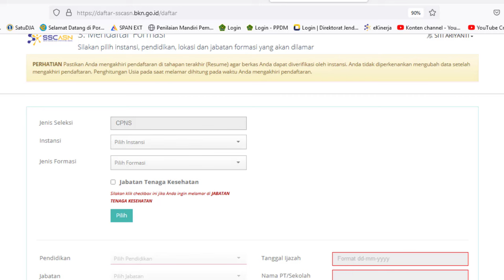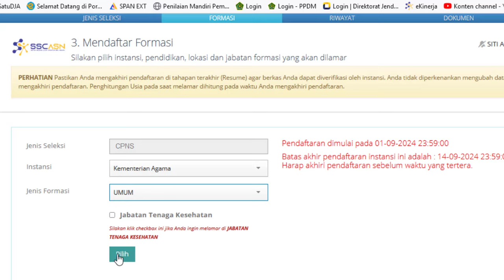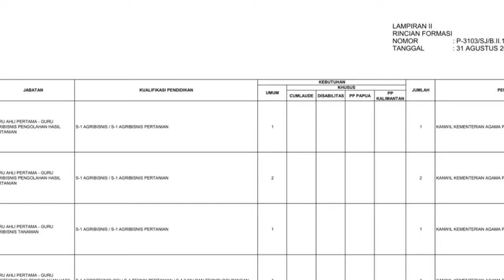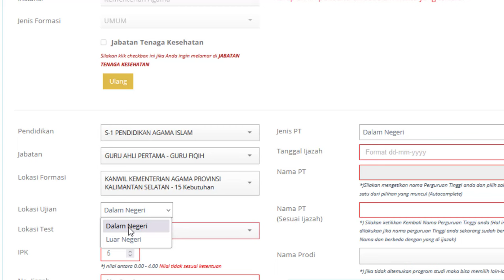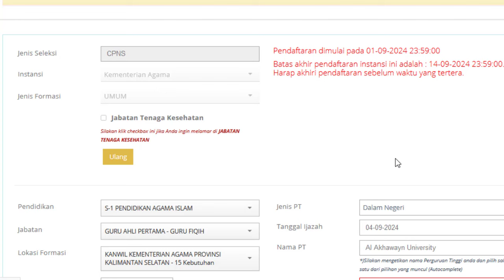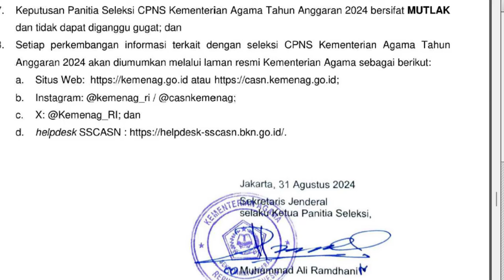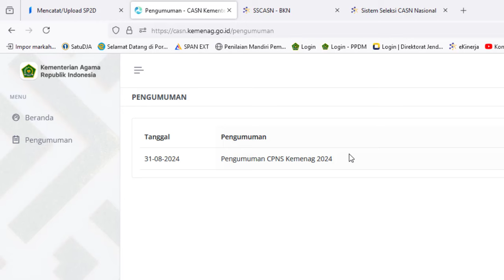🔴Cara Memilih Formasi Seleksi CPNS Kemenag Tahun 2024 di SSCASN BKN 2024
Cara Memilih Formasi Seleksi CPNS Kemenag Tahun 2024 di SSCASN BKN
 Pengumuman Resmi Pembukaan CPNS Kementerian Agama (Kemenag) Tahun 2024

1. KEPMENPANRB Nomor 347 Tahun 2024 tentang Mekanisme Seleksi PPPK TA 2024
2. KEPMENPANRB Nomor 348 Tahun 2024 tentang Mekanisme Seleksi PPPK Untuk JF Guru di Instansi Daerah TA 2024
3. KEPMENPANRB Nomor 349 Tahun 2024 tentang Mekanisme Seleksi PPPK Untuk JF Kesehatan TA 2024